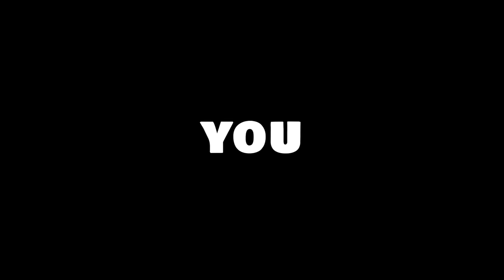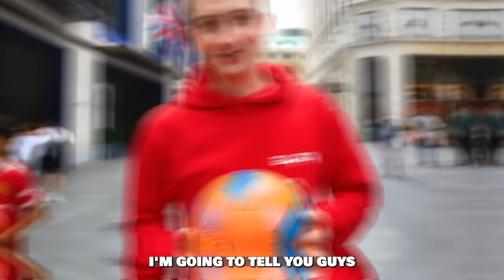Beat KID RONALDO, Win $1000! (Football - Public Nutmegs)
I Lost a Lot of Money In This Video…

YES GUYS! WELCOME BACK! Check out what happened when I Challenged One of the BEST Youth PRO FOOTBALLERS IN THE WORLD, KID RONALDO, to try & Nutmeg Everyone in London! I Gave away £100 To Anyone that could BEAT Kid Ronaldo or Ldn Movements in a 1vs1! In This Football / Futsal / Soccer Challenge there is some crazy Goals, Skills, Nutmegs, Freestyle & More!

Hopefully you guys enjoyed the Manchester United vs Arsenal match in the Premier league, Antony Scores on his DEBUT! Some Great Goals!